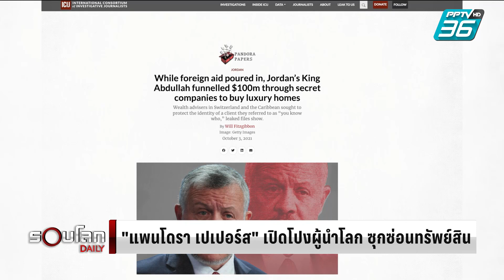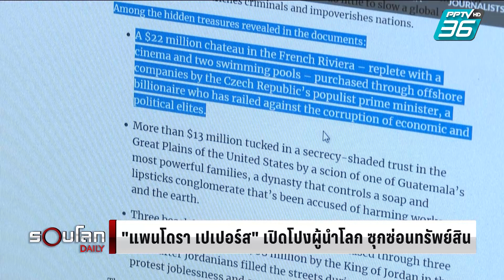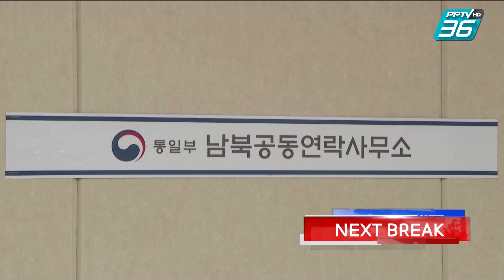Panama Paper หลุดเอกสารลับ! นักการเมืองซุกทรัพย์สิน | 4 ต.ค. 64 | รอบโลก DAILY (3/4)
เมื่อปี 2016 สมาคมผู้สื่อข่าวสืบสวนสอบสวนนานาชาติ หรือ ICIJ ออกมาเปิดเผยเอกสารที่ถือว่าเป็นการเปิดโปงความลับทางการเมืองที่ใหญ่ที่สุดในโลกครั้งหนึ่งในประวัติศาสตร์
เอกสารชิ้นนั้นมีชื่อว่า Panama Paper เผยรายชื่อของบุคคลสำคัญระดับโลกในเกือบทุกแวดดวง รวมถึงผู้ก่อการร้ายที่ถูกตั้งข้อสงสัยว่า หลบเลี่ยงภาษีหรือฟอกเงิน

ผ่านมา 5 ปี เมื่อช่วงเช้าที่ผ่านมา ICIJ เปิดเอกสารลับอีกชิ้น ในชื่อว่า Pandora Papers และเช่นเคย เอกสารนี้เปิดโปงการซุกซ่อนทรัพย์สินจำนวนมหาศาลของบรรดามหาเศรษฐีและผู้นำประเทศทั่วโลก เพื่อหลบเลี่ยงการภาษีไปจนถึงเพื่อฟอกเงิน